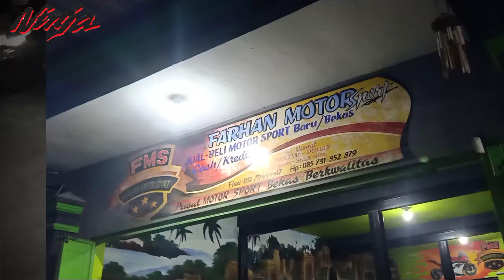Setelah BER TAHUN2 Akhir Nya CLBK Customer Lama Balik kandang "FMS" Gresik